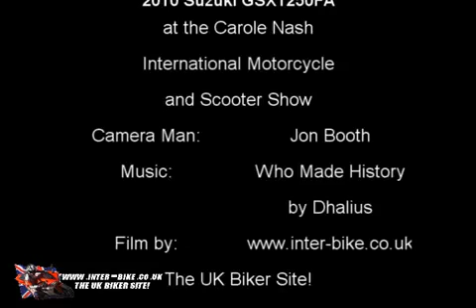New 2010 Suzuki GSX1250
DOWNLOAD 100% FREE MOTORCYCLE MANUALS ONLINE - MOTORBIKES INCLUDE HONDA, KAWASAKI, HARLEY, SUZUKI, YAMAHA, DUCATI AND MANY MORE
2010 Honda Bikes Review. The smaller ST for smaller budgets, big range ... free Would you like to get the Latest News & Trends. Topics on General Motorcycling, such as Riding Gear, Tools, and Transport. Honda Motorcycle Models Topics on specific models of Honda Motorcycles. Honda bikes information from around the world.Honda bikes Reviews on every segment.